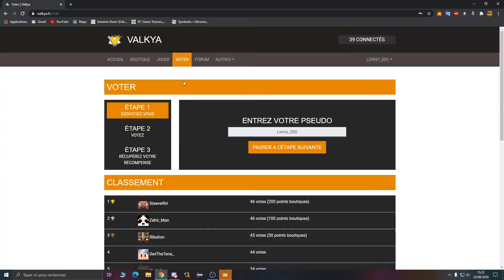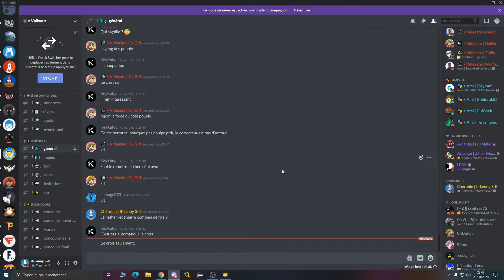VALKYA | JE CREE MA FACTION ! | EPISODE 3 PVP FACTION MODDE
Bonjour à tous, aujourd'hui on se retrouve pour l'épisode 3 de la série moddé Valkya. Si vous n'avez pas vu les anciens épisode cliquez sur le liens si dessous